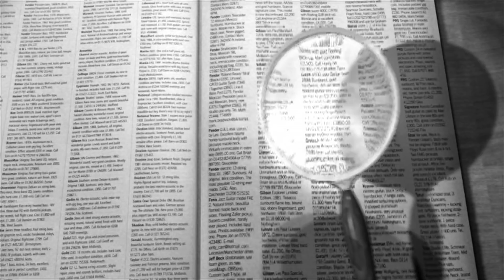Baumit Farbberatung Gewinne eine Farbberatung Wert 200,-- €